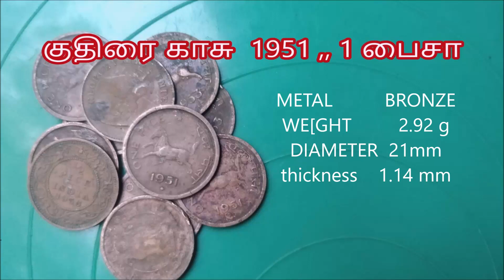HORSE COIN 1 PAISA 1951 INDEPENDANCE INDIA